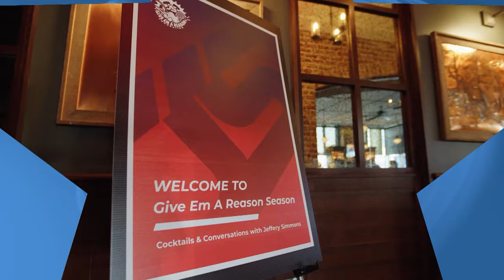Give 'em a Reason Dinner | Epic Western Genuine Article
Ever since the Titans drafted Jeffery Simmons in 2019, offenses across the NFL have felt his impact on the field. Now the defensive tackle is making an even greater impact off the field and in the Nashville community with his Give 'em a Reason Foundation.